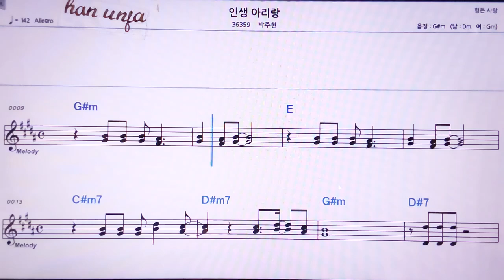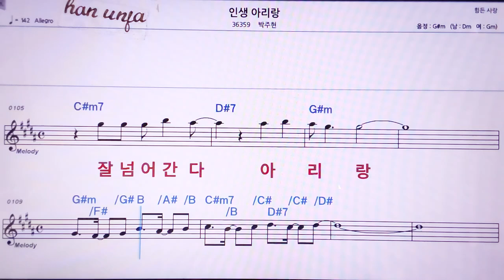💖인생 아리랑/박주현 👍MR,노래방, 악보, 코드,Karaoke With Sheet Music